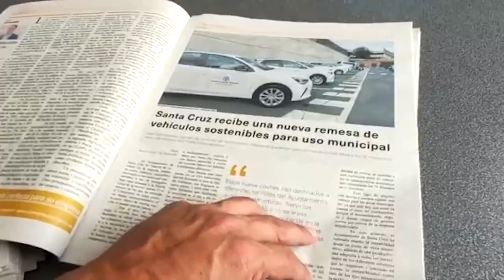La Tertulia 25 noviembre parte 3